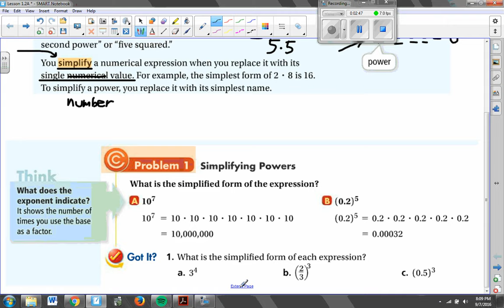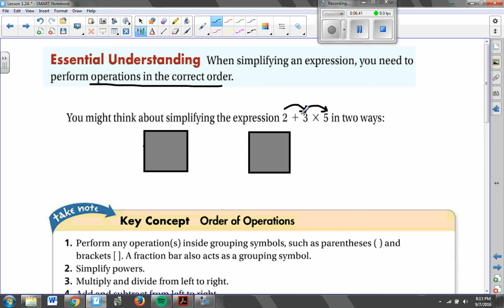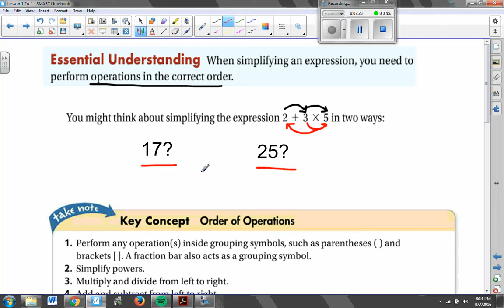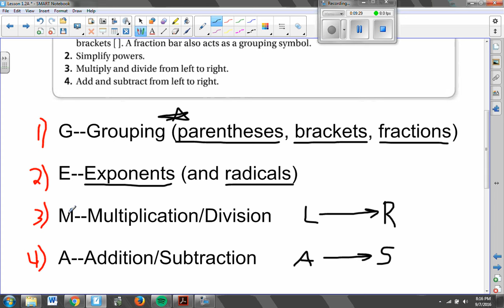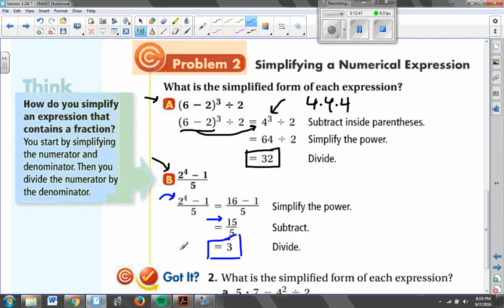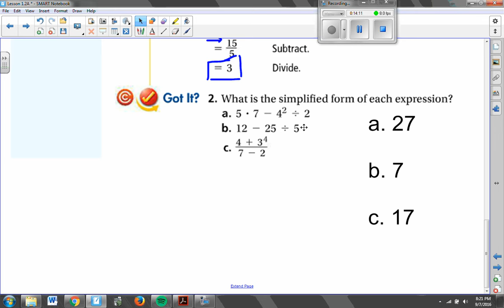Algebra 1A Lesson 1-2A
Part 1 of Lesson 1-2 About the Order of Operations